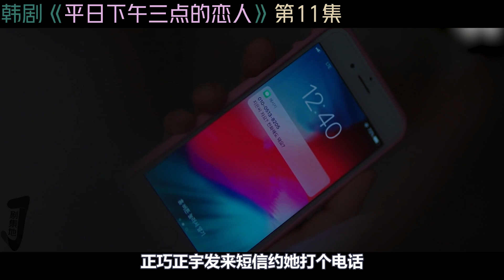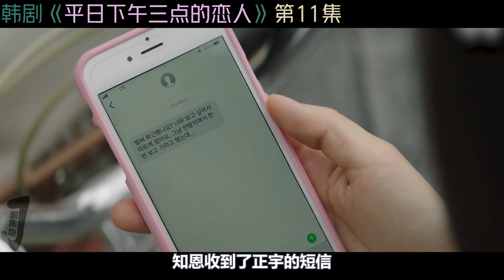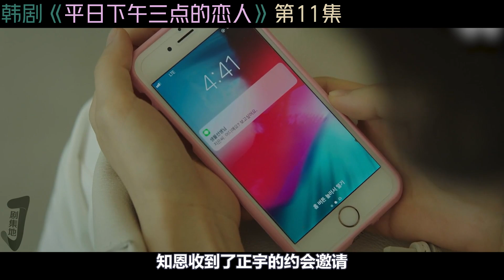【小剧】 韓劇推薦！出轨大戏越演越烈，美女妻子不顾原配放肆约会！《平日下午三点的恋人/Love Affair in the Afternoon》第11集！韓國電視劇推薦—剧集地影視講解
一口氣看完倫理韓國劇集推薦《平日下午三點的戀人/昼颜韩版/Love Affair in the Afternoon》合集：
主演: 朴河宣 / 李相烨 / 艺智苑 / 赵东赫
韓劇 出軌 情婦 本頻道製作的所有作品都是以電影或紀錄片為主題，絕對不包含成人元素。 切勿在现实生活中模仿或传播这些行为